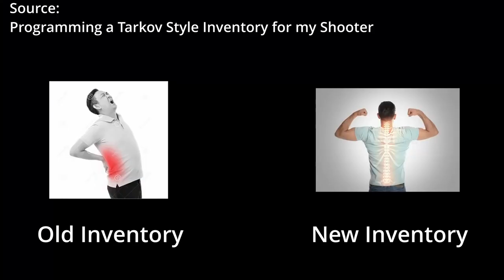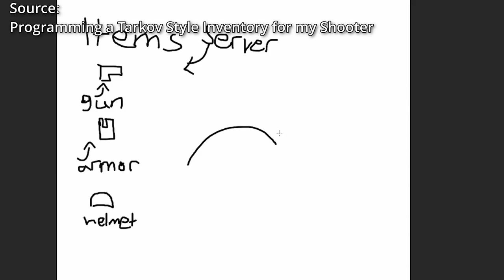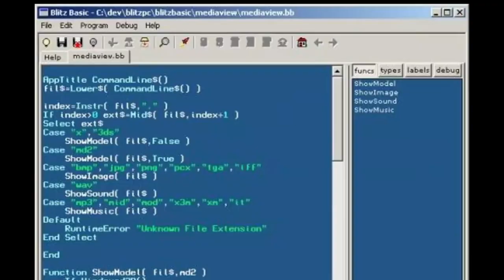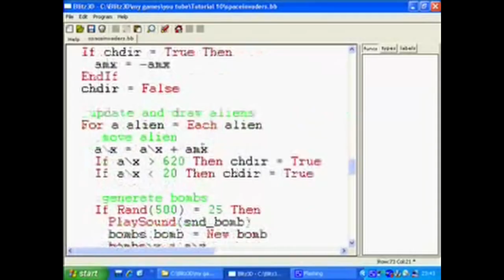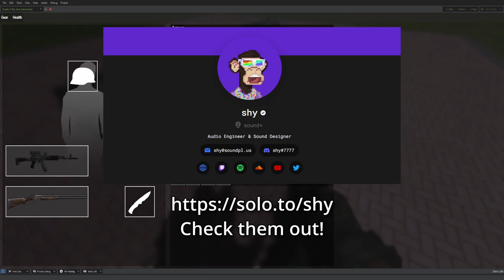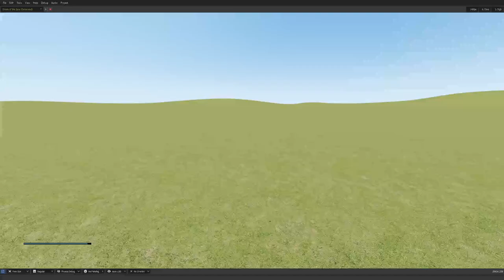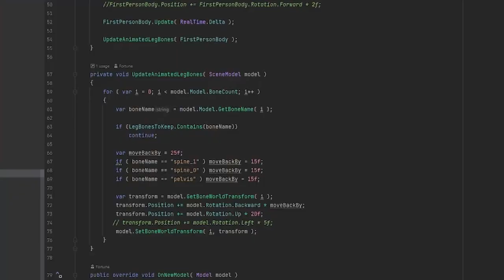Game Development and the Art of Perseverance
Wowee sorry for the wait, unfortunately I'm big dumb guy so the video is late. More to come - actually already have a tonne of interesting stuff for the next video but that'll probably be after Christmas.

If you're wondering what engine this is in, it's in s&box!

Happy Holidays!

Chapters:
00:00 Intro
00:40 Remaking the Inventory
02:30 How I Learned to Code
03:28 First Iteration
04:04 Second Iteration
05:08 Third Iteration
07:00 Have Confidence!
07:38 New Features